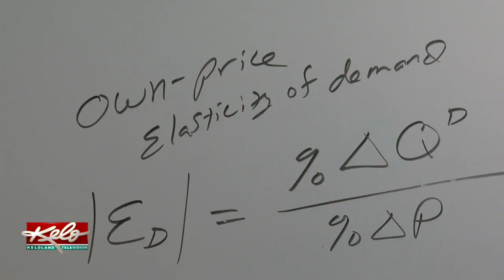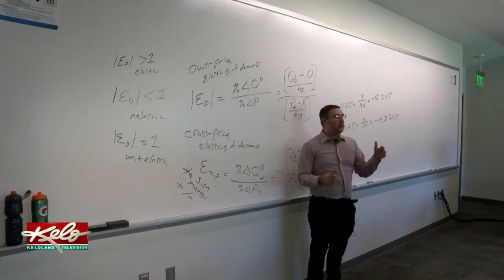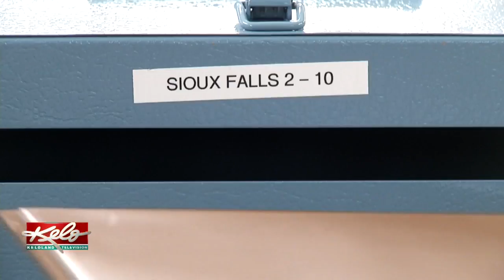USD Professor Crunches Tobacco Tax Measure Numbers